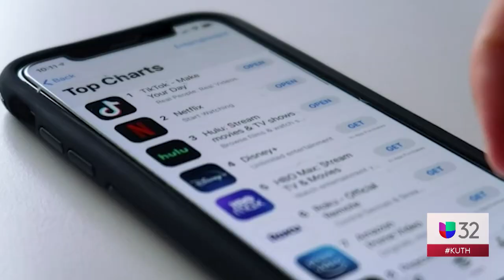Jesús Rodríguez. Anchoring Demo-Reel